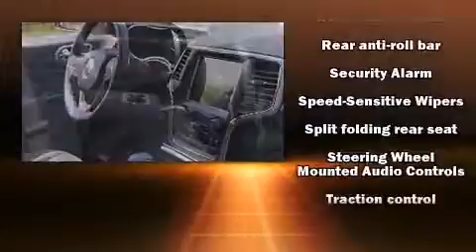2016 Jeep Grand Cherokee Laredo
Napleton's Arlington Heights Chrysler Dodge Jeep RAM
1155 W. Dundee Road

The 2016 Jeep Grand Cherokee. Under the hood you'll find a 6 cylinder engine with more than 270 horsepower, and for added security, dynamic Stability Control supplements the drivetrain. Four wheel drive allows you to go places you've only imagined. Jeep prioritized practicality, efficiency, and style by including: front and rear reading lights, variably intermittent wipers, a built-in garage door transmitter, heated seats, heated door mirrors, a power rear cargo door, and much more. For drivers who enjoy the natural environment, a power moon roof allows an infusion of fresh air. Audio features include an AM/FM radio, steering wheel mounted audio controls, and 6 speakers, providing excellent sound throughout the cabin. With side curtain airbags supplementing the rest of the safety network, you can be assured that you and your passengers will experience top-tier protection. Our knowledgeable sales staff is available to answer any questions that you might have. They'll work with you to find the right vehicle at a price you can afford. Stop in and take a test drive!